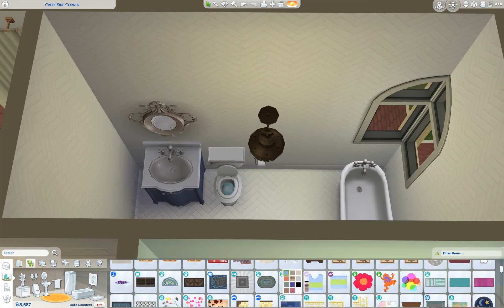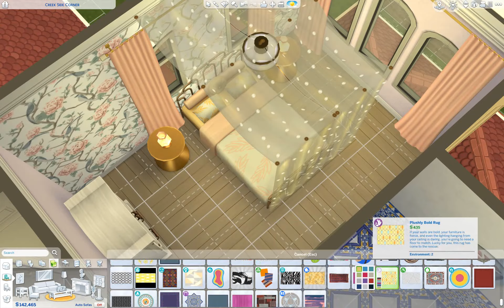Let's Build A Magic Victorian In The Sims 4 - Part 2 - Furnishing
Hi everyone! Welcome back. In todays video I furnish a Victorian for Grace Anansi and Tomax Collette from the "Realm Of Magic" pak. I hope you like it.

Gallery ID: chickenpopssims

Also also and another thing. I have a twitter.

And and and... If you want to hang out with me, I'm usually in twitch chat moderating for:

And and And ... Sometimes I stream too!